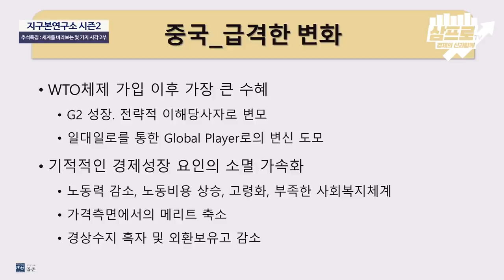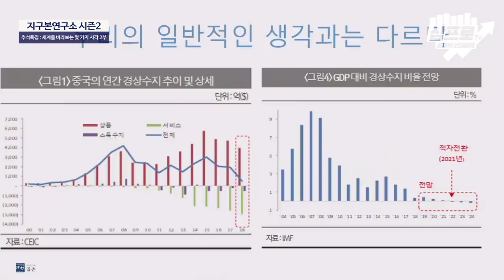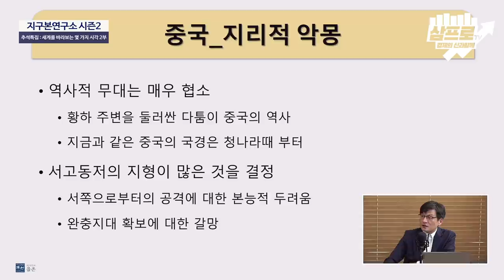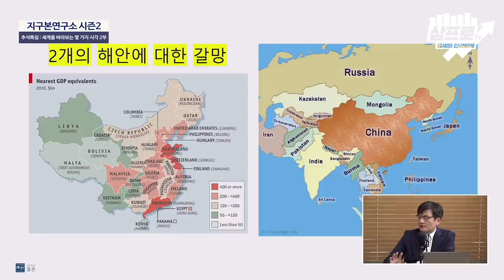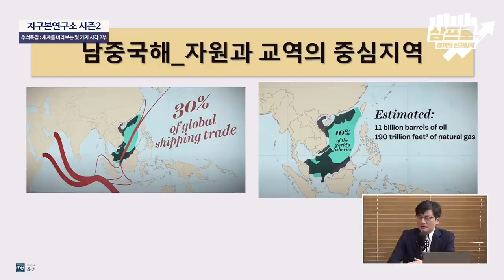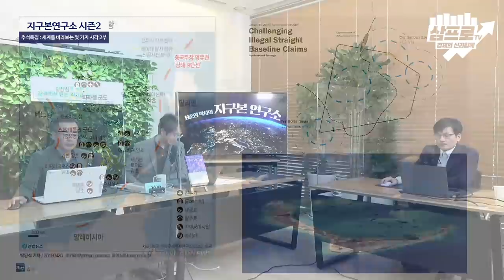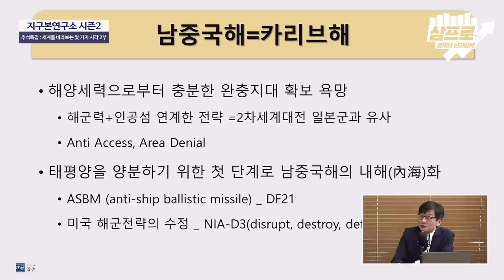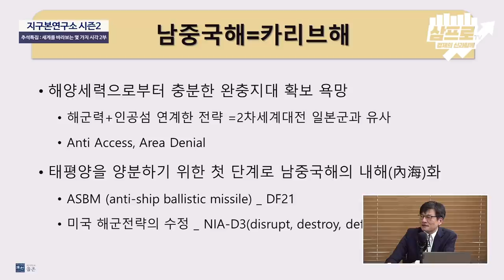중국의 좌충우돌 행보들은 전략적 움직임인가? : 추석특별편 2부 [지구본연구소 시즌2 - EP.55]